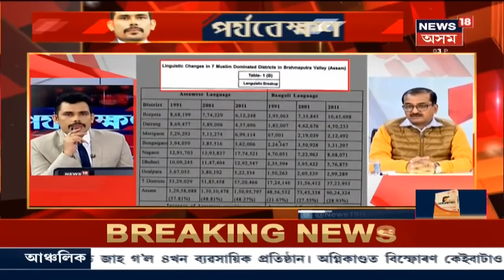পৰ্যবেক্ষণ With Rajdeep Bailung Baruah: ৰাজ্যত চলিছে ভাষা আৰু ধৰ্মৰ ৰাজনীতি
কি কাৰণত বৃদ্ধি পাইছে বাংলা ভাষাৰ আগ্ৰাসন? কি চলিছে Assamৰ ৰাজনীতিত, চাওঁক Rajdeep Bailung Baruah পৰ্যবেক্ষণ ।